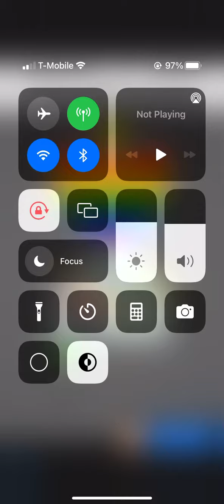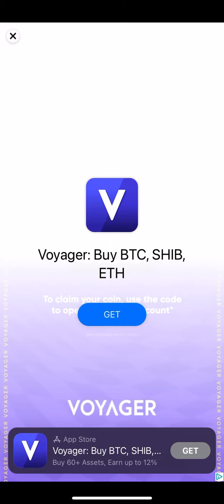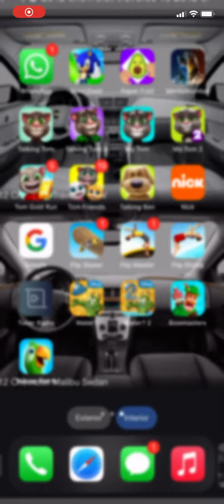SMK Movie: MY TALKING TOM SPECIAL 2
Another My Talking Tom video made just for y’all!

OH YEEEEAAHHHH